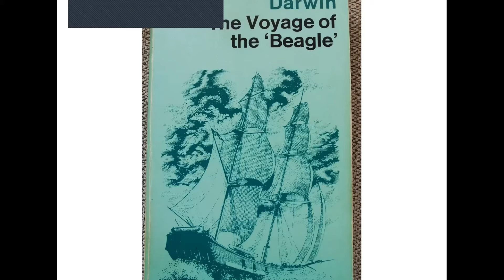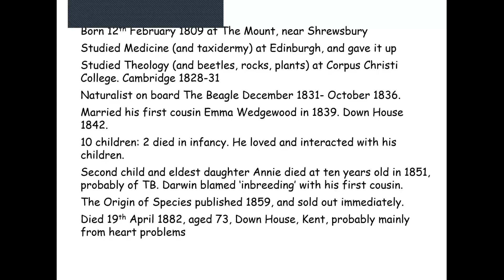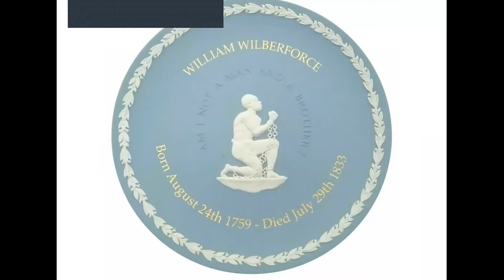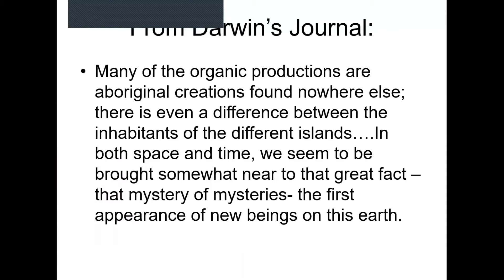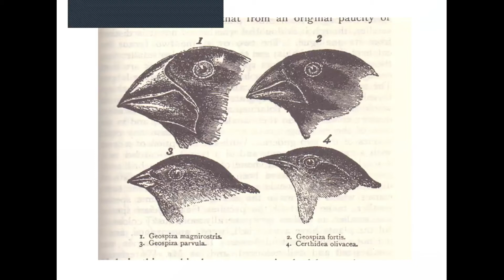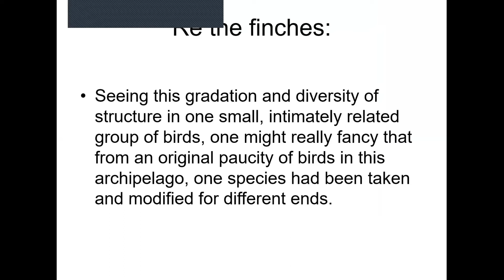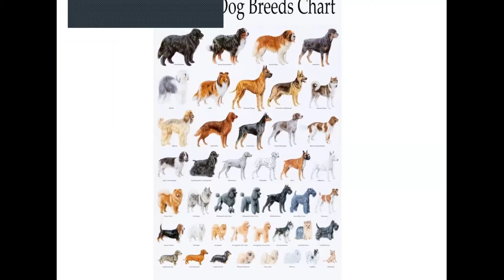Following in Darwin's footsteps.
On 28oct21 one of our Members, Ella Young, gave an excellent talk by Zoom entitled "Following in Darwin's footsteps in the Galapagos Islands". She gave us permission to record the talk and here's the recording for anyone who was unfortunate enough to miss it. Anyone who attended will also enjoy another look.